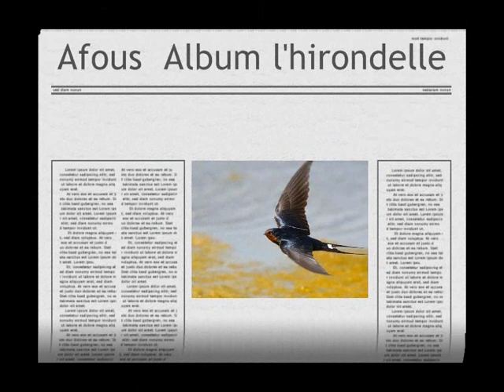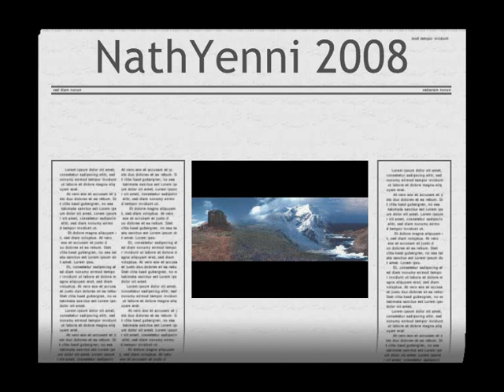AFOUS "L'HIRONDELLE"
chansson kabyle